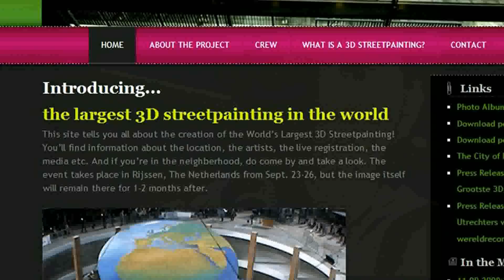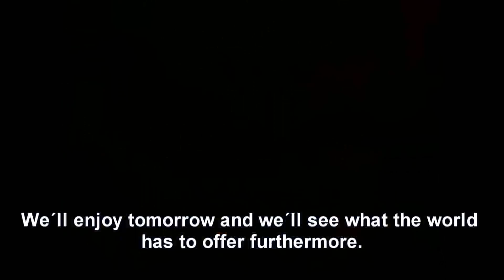3D Street Painting World Record 2009 (English subtitle)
From 24.- to 26. of October 2009 a team of artists from  the Netherlands and Germany created a terrific 3d calkimage on the forecourt of Rijssen town hall (the netherlands). For the first time the 3D-pictures point of view is this far away from the image itself ( a bridge in the 2nd floor of the townhall). The picture has a size of 750 squaremeters (WORLDRECORD). It´s a breathtaking project!
With this short documentary I try to give you a brief impression of the atmosphere and show you that there is more to it than meets the eye.